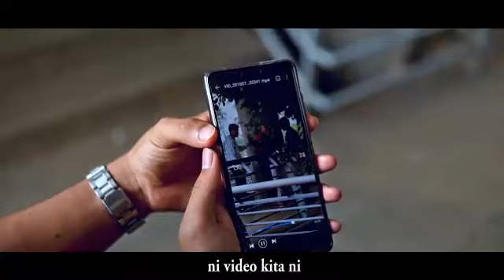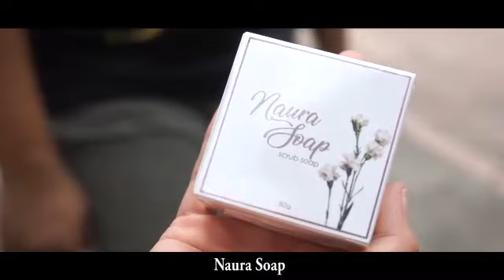Viral !! Kes Ragut Terkini !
Short Video Ini berkisahkan tentang sesetenggah Masyarakat yang memandang endah Tak endah kejadian jenayah yg sering berlaku di malaysia.. Tak Semua Masyarakat mampu memberi pertolangan bg menangkap dan membanteras jenayah2 yg berlaku tetapi sekurang2nya gunakan lah telefon pintar anda ke saluran yang betul.. Tqqq for watching ! SHORT VIDEO Sponser By NAURA SOAP..

Follow ig : Naura Soap Hq (Sabun Kecantikan)